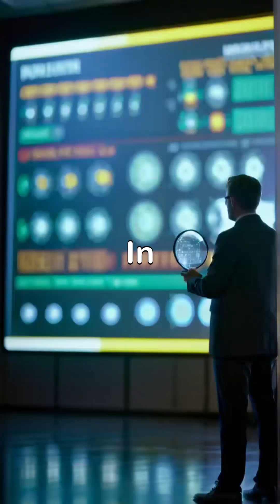Dogs in Evolution: A New Phase Unveiled!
Scientists have confirmed that dogs are entering a new phase of evolution, reshaping our understanding of their development and adaptability. Discover the fascinating insights behind this groundbreaking research and what it means for our furry companions!

I'm navigating some unexpected expenses right now. If you're able to support me, it would mean a lot. Every contribution, no matter how small, helps me immensely. Thank you for your kindness!